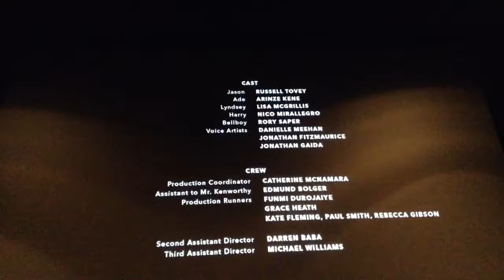Always Last to Leave a Good Movie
I was fortunate to be able to see ThePass @ NewFestNYC 2016 October 20, Opening Night for its North American Première. And here, saw it the second time at an encore screening where 97 people saw it October 23, 2016. Here I sat in the fourth row. And it was a huge screen. This is where I sat. This is the final 1:04. Let's see, if I get allowed to upload one minute and less of the song, "Look Out" by James Vincent McMorrow.